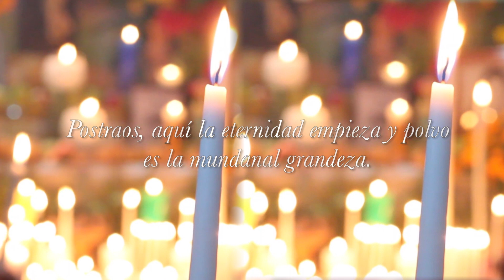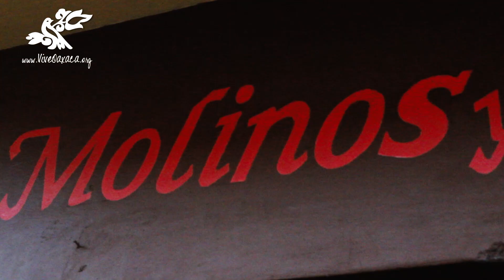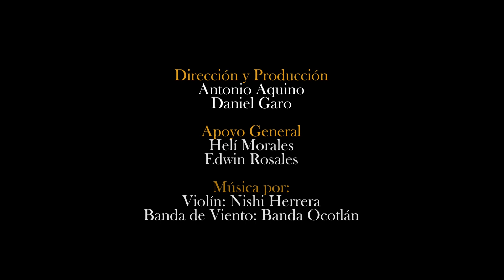Día de Muertos: "Una historia que contar" | Ocotlán de Morelos, Oaxaca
El significado del díademuertos, el altar y las creencias que le fueron heredadas, de esto nos platica la Maestra Artesana Irene Aguilar Alcantara oriunda de Ocotlán de Morelos, además nos prepara un delicioso mole, manjar de ofrenda para los Fieles Difuntos.